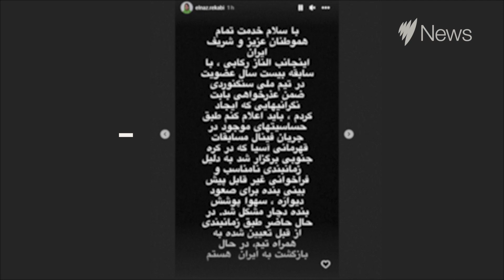Iranian climber Elnaz Rebaki apologises for 'unintentionally' competing without a hijab | SBS News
An online post on the account of an Iranian climber has offered an apology after she appeared without a headscarf at a competition in South Korea.

Farsi-language media outside Iran warned that Elnaz Rekabi may have been forced to leave early by Iranian officials and could face arrest back home, which Tehran quickly denied.

An Instagram story on the 33-year-old's account on Tuesday said: "I apologise about what I did to make you worry."